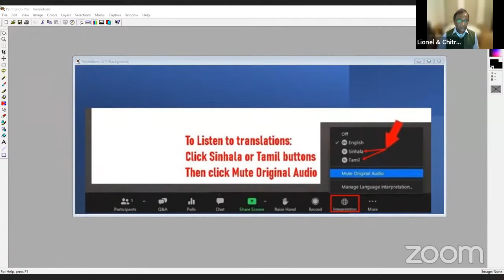July 1983 Riot: A spontaneous racial outburst or planned pogrom or both?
This webinar – organised by Voice for Democracy in Sri Lanka (VDSL) International Collective, in collaboration with the Australian Advocacy for Good Governance in Sri Lanka Inc. (AAGGSL) – will explore the context, the history and the impact of the July 1983 anti-Tamil pogrom on the subsequent violent episodes in Sri Lanka.

In addition, the panellists will discuss the manner each community was affected by the pogrom, the bloodbath in 1988-89 in the south, and the almost three-decade-long armed conflict between Tamil militants and the government that resulted in the killing of hundreds of thousands, mainly the Tamil people in the north and east of Sri Lanka.

The panel members are:
Mr Bāshana Abeywardane – Journalists for Democracy in Sri Lanka (JDS), and a founding editorial member and later editor-in-chief of the weekly alternative newspaper - HIRU in Sri Lanka
Mr Shanakiyan Rajaputhiran Rasamanickam, Member of Parliament – Tamil National Alliance (TNA), and Chair – S M Rasamanickam People’s Foundation
Mr Mohamed Mujibur Rahuman, Member of Parliament – Samagi Jana Balawegaya (SJB).